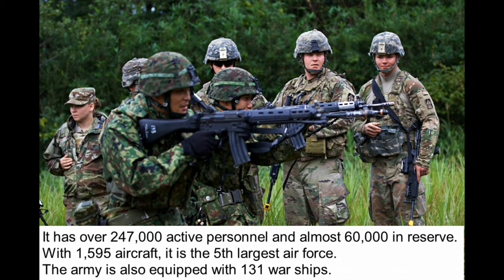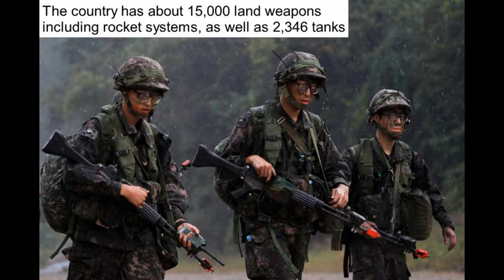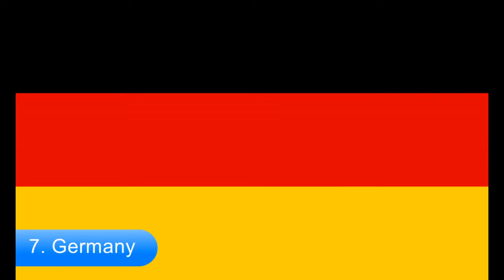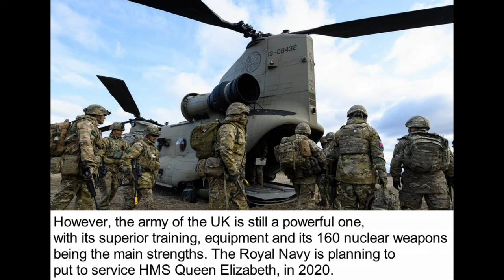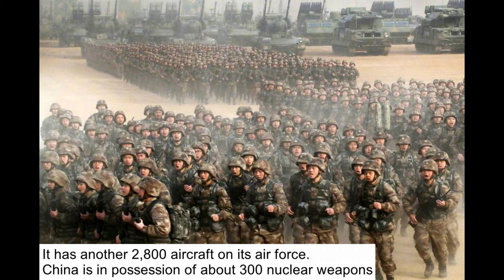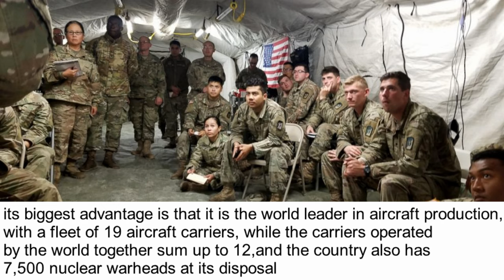TOP 10 MOST POWERFUL ARMIES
An army (from Latin arma "arms, weapons" via Old French armée, "armed" [feminine]) or land force is a fighting force that fights primarily on land. In the broadest sense, it is the land-based military branch, service branch or armed service of a nation or state. It may also include aviation assets by possessing an army aviation component. Within a national military force, the word army may also mean a field army.